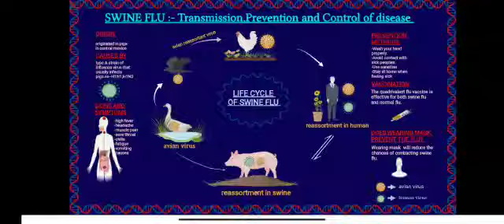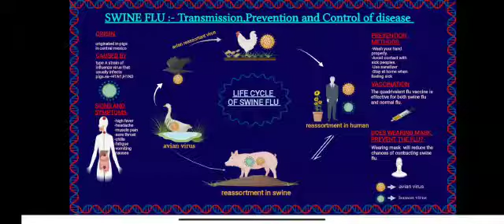swine flu by Sheetal Prajapati👍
Video from Deepali Jat